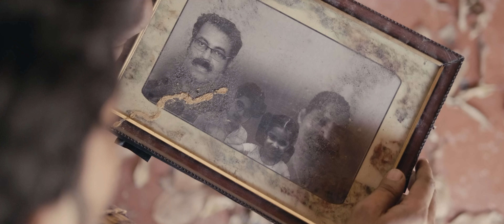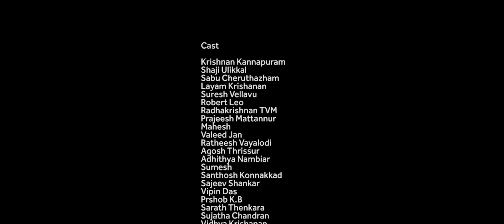Bhasuram Short Film I Direction Dasan Thenkara I Story Layam Krishnan I DOP Binzeer I BSC Presents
A Family thriller short film by Big screen creations I K K Productions